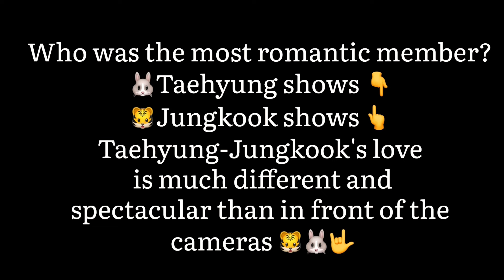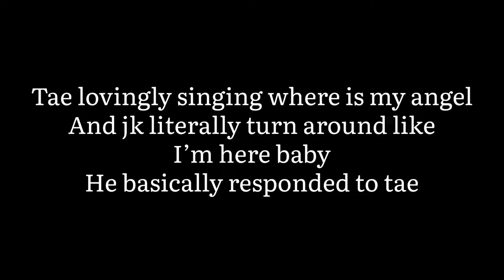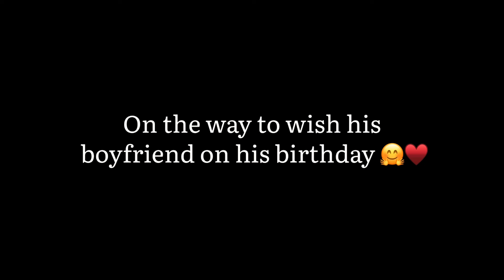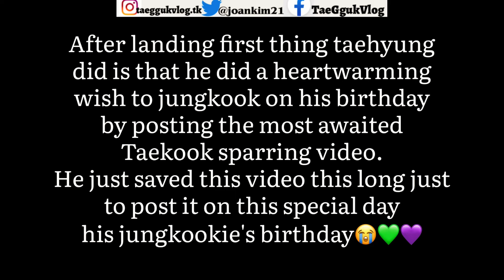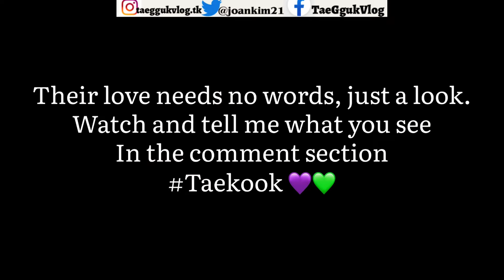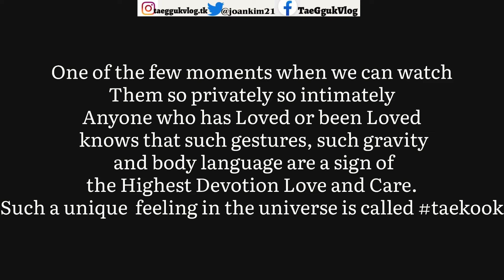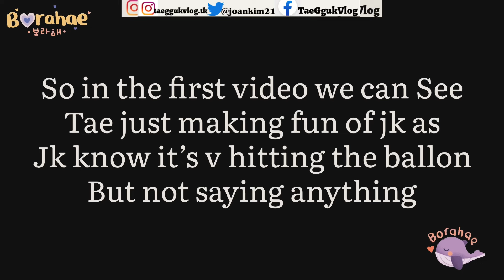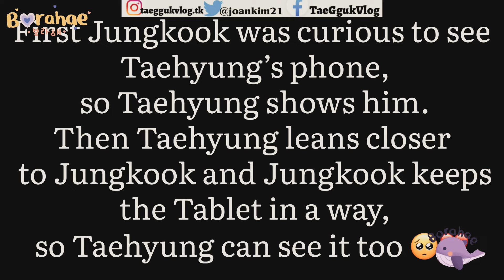Taekook actions speaks louder in many ways